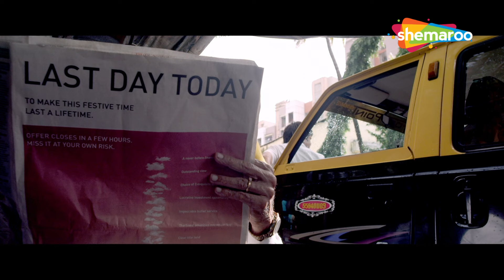Climax Scene EXPOSED : ये राजपाल यादव स्टाइल है भाई - Bumper Draw - Rajpal Yadav - Comedy Scenes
Sunderlal and Farooq become friends in a strange situation. However, when they encounter the rich Pestonji, they devise a nefarious plan to solve their financial troubles using him.

Bumper Draw
YOR - 2015
Star Cast - Rajpal Yadav, Omkar Das Manikpuri, Zakir Hussain and Rushad Rana
Producer - Irshad Khan
Director - Irshad Khan

Bollywood Comedy
Follow us on: